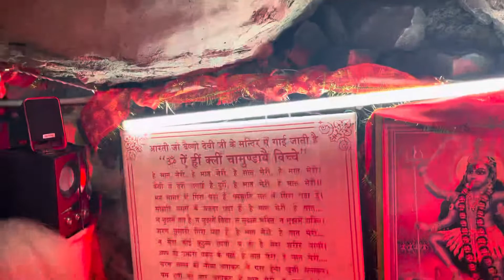Going to माता मांदिर न्यू फ़्रेंड्स कॉलोनी 🙏जय माता दी🙏